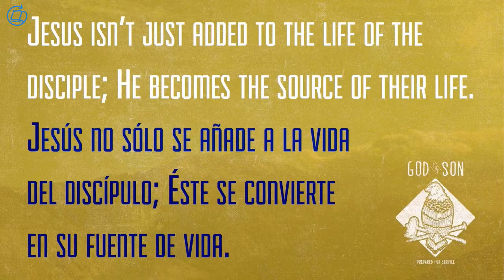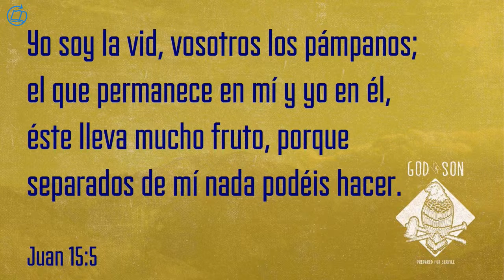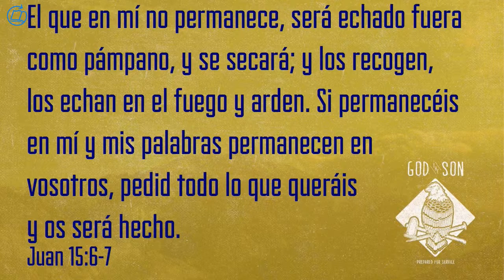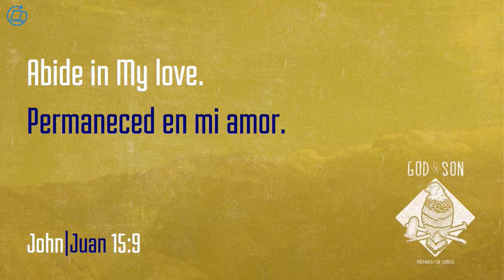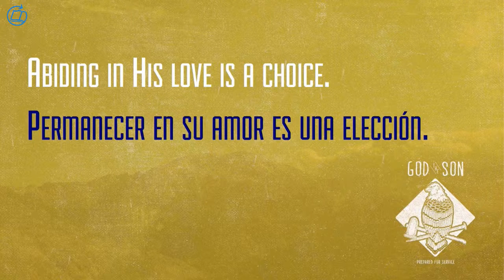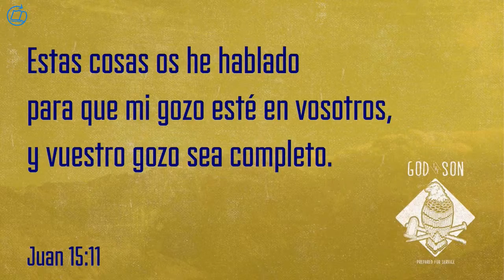Juan 35-Juan 15:1-11 Preparado Para Permanecer